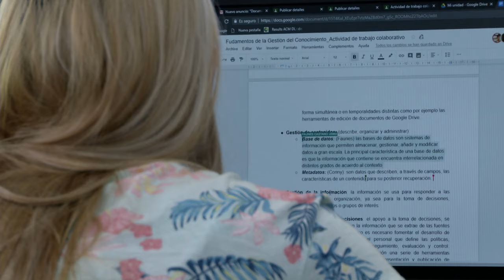Vídeo de bienvenida al curso teoría y crítica del arte 1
Si las investigaciones que conocemos como “historias del arte” tienen aquí el campo de su interés, buscaremos explicitar, en este curso que hoy comenzamos, cuáles son los alcances, las derivas y, sobre todo, los focos de interés que se plantean cuando se quieren examinar estas relaciones entre prácticas culturales, prácticas artísticas y configuraciones de sociedad.